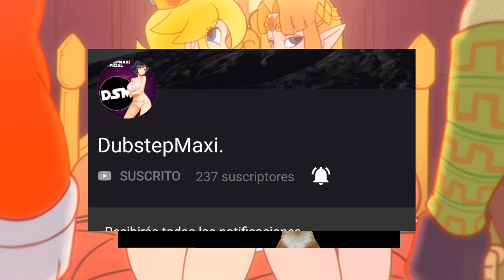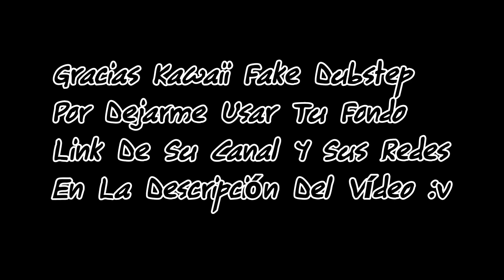Charlie Zane - Bring It Back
▶GRACIAS KAWAII FAKE DUBSTEP POR PRESTARME TU FONDO BIEN CHIDISIMO Y RICOLINO OK NO.
TE LO AGRADEZCO HERMANO GRACIAS POR TU AYUDA XDXD😎😎🤗😂😍

Uplink Audio Records©

DUBSTEPMAXI®